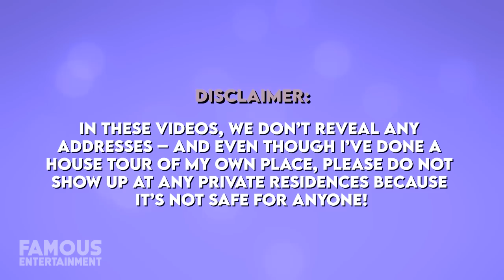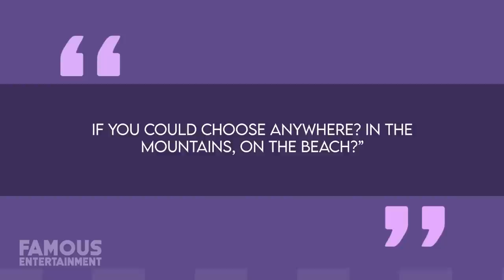Oprah Winfrey | House Tour | $17 Million Montecito Mansion & More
In September 2022, Oprah Winfrey decided to sell one of her large estates in Montecito, California – in two separate transactions which combined for around $17 million. She purchased the property only a year earlier in 2021, for $10.5 million and has sold each parcel to friends of hers – one being Jennifer Aniston who purchased the Mediterranean main house property for almost $14.8 million. A far cry from the Mississippi wood shack Oprah grew up in, she now presides over a handful of multi-million-dollar homes in her real estate portfolio. The successful billionaire continues to own the $30 million compound beside the spot she recently sold to Aniston and of course her main residence called “Promised Land” which is a sprawling 66-acre estate with 20,000 square foot mansion, also in Montecito – and those are just a couple of Oprah’s properties.